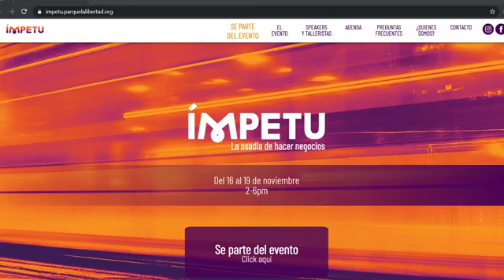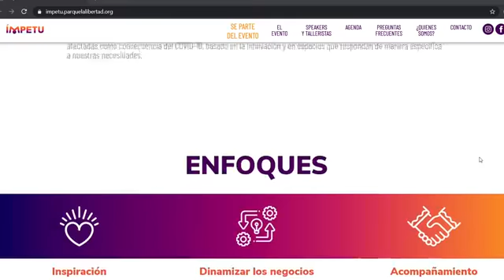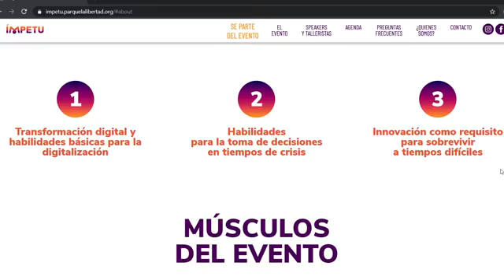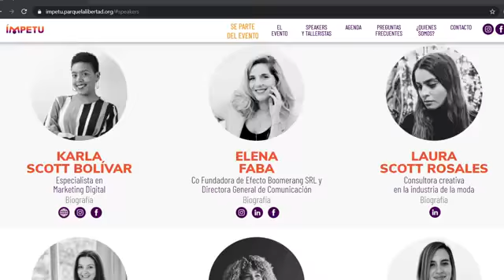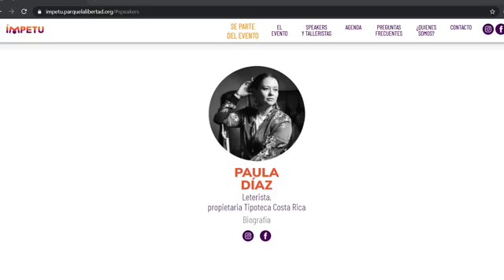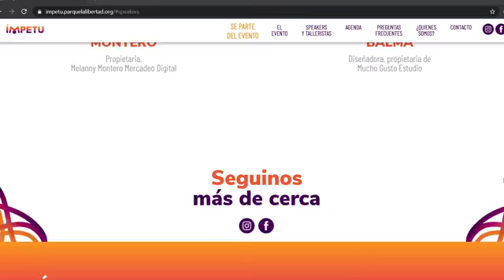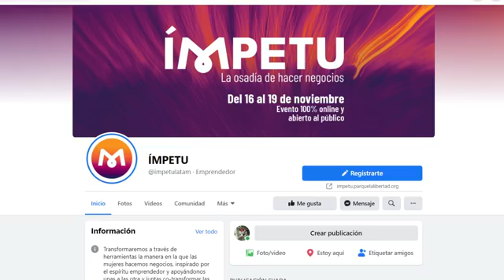Conversamos sobre los detalles del evento "Ímpetu: La Osadía de Hacer Negocios"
Conversamos sobre los detalles del evento "Ímpetu: La Osadía de Hacer Negocios", que se llevará a cabo del 16 al 19 de noviembre